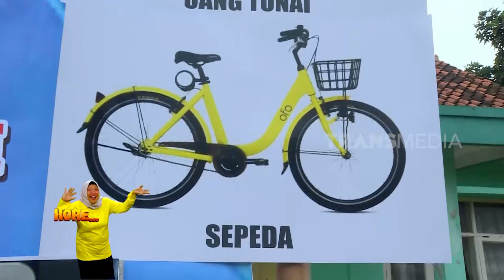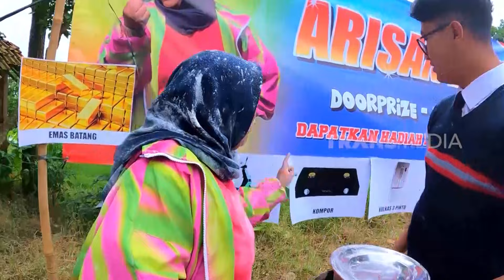Serunya Emak Enah Arisan | ENAH BIKIN ENAK (05/04/24)